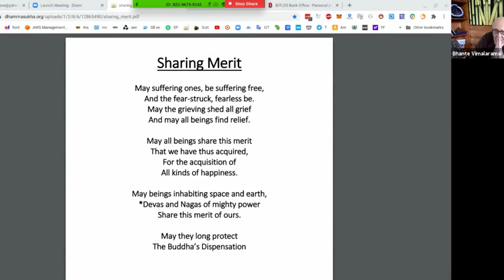Zoom Talk Mn 95 Canki Sutta with Bhante Vimalaramsi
"With Canki."  The Buddha instructs a young Brahmin on the preservation of truth, the discovery truth and the final arrival at truth.